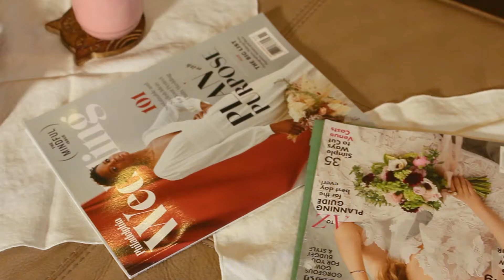2022 TG Gainey Productions Wedding Reel